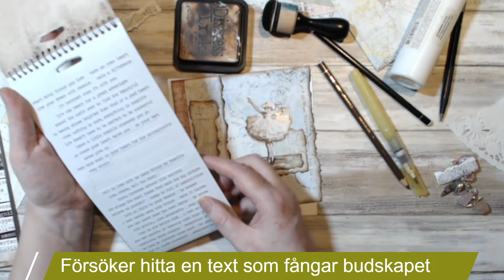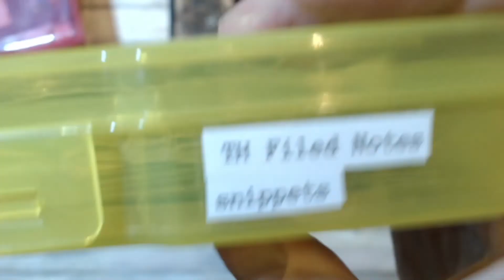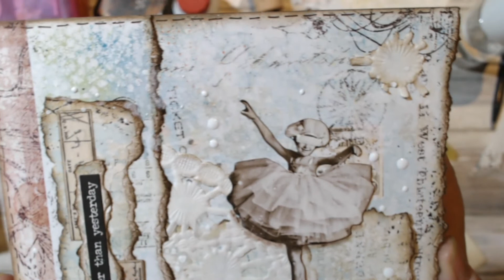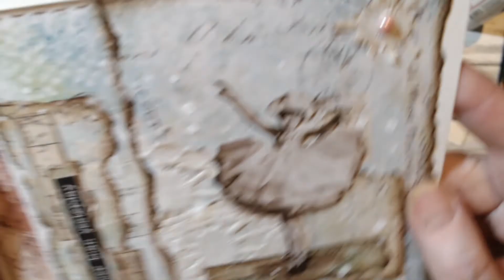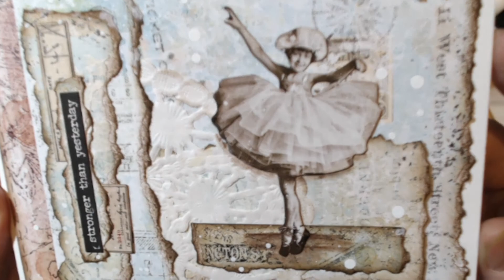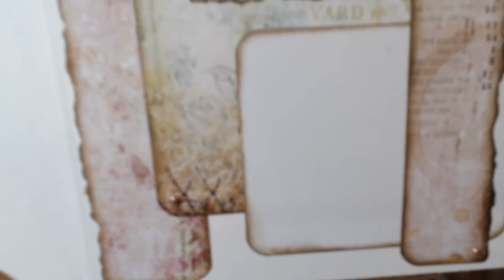A card for a friend / Ett kort till en kompis - process video (after the intro music only)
SWE: Jag tog fram spillbitarna efter de senaste mönstrade papperna jag
använt. Hittade ett papper som inspirerade mig i färgerna och letade efter
fler i samma nyanser. I slutänden använde jag inte det inspirerade pappret.
Jag har klippt bort några enstaka sekunder på några ställen - i övrigt är
hela processen med. Det tog ganska precis 1 timme och 45 minuter att göra
kortet. Jag hade väldigt kul när jag gjorde det. Ett kort brukar ta bra
mycket längre tid... upp emot flera dagar :-)

ENG: I took out scrap pieces from the latest patterned papers I used. Found
a paper that inspired me in the colors and looked for more in the same
shades. In the end, I did not use that inspirational paper. I have cut off
a few single seconds in a few places - otherwise the whole process is
involved. It took quite exactly 1 hour and 45 minutes to make the card. I
had a lot of fun doing it. A card usually takes much longer ... up to
several days :-)

Material I have used:
White cardstock
Paper scraps from different manufacturers, I think most are from Blue Fern Studio. The paper that inspired me is Melissa Frances.
Tim Holtz - Distress Ink - Walnut Stain.
Stabilo - All - Aquarellable, nr 8045 (brown).
Tim Holtz - Paper Dolls
Tim Holtz - Stickers - Small Talk # TH93193.
Tim Holtz - Field Notes ephemera and / or snippets (I have put these two kit in the same box).
The Old Design Shop - Number Labels Mini Shabby Numbers and Text Label Tags Set 2
Double-sided tape - from Biltema.
Winsor & Newton - Calligraphy Ink - White.
Flat pearls.
A scrap piece of a doily and a white heavy printer paper.
Staedtler triplus fineliner (brown).
Vaessen Creative - Corner punch.